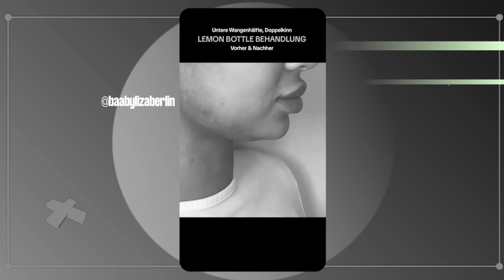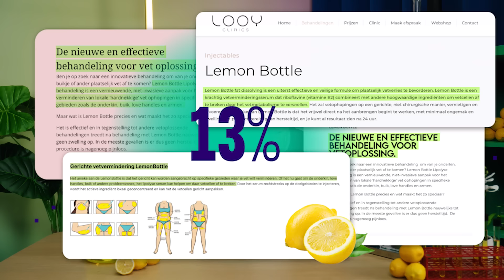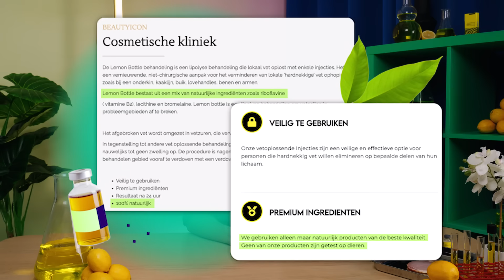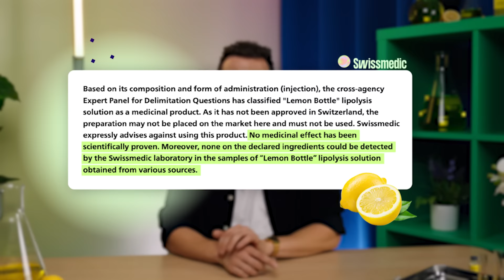Kom je met een spuitje citroensap van je onderkin af? | POINTER CHECKT | #42 | NPO3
Wil jij snel van je onderkin, buikje of ander plaatselijk vet af? Een Lemon Bottle behandeling zou dé oplossing zijn om je “hardnekkige vetophopingen” te laten verdwijnen. In Nederland zijn er meerdere klinieken die een Lemon Bottle behandeling aanbieden waarbij er een gele vloeistof wordt geïnjecteerd in je huid. Volgens de online before en after video’s heb je al resultaat binnen 24 uur! Is Lemon Bottle echt zo’n wondermiddel?

Op het NPO 3 YouTube kanaal vind je wekelijks de beste nieuwe video's. NPO 3 is het huis van je favoriete series als de FOMO Show, 6Pack en Fan Z. Elke maandag, woensdag en vrijdag om 16.00 een nieuwe video!